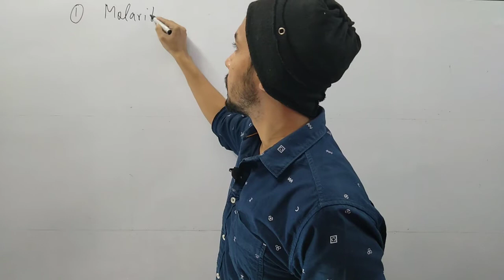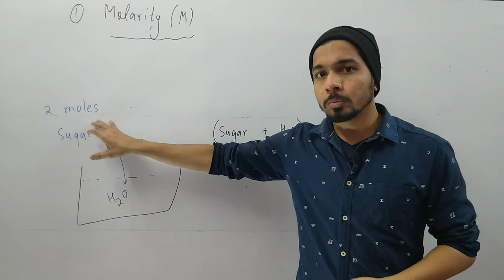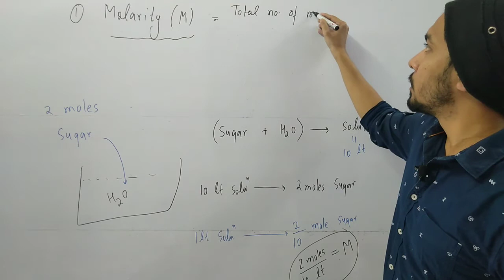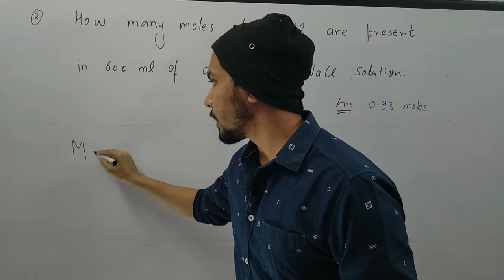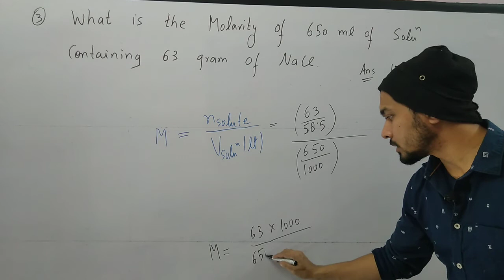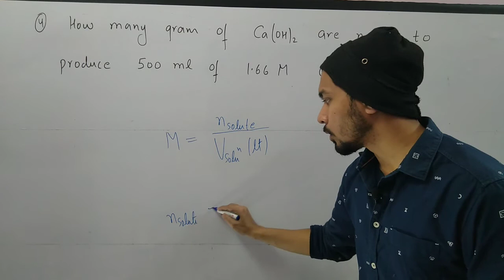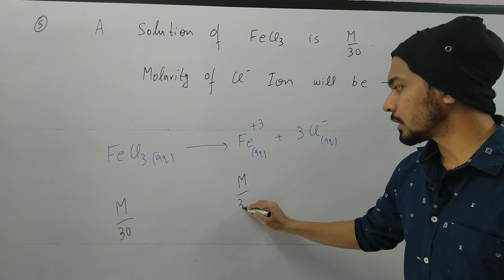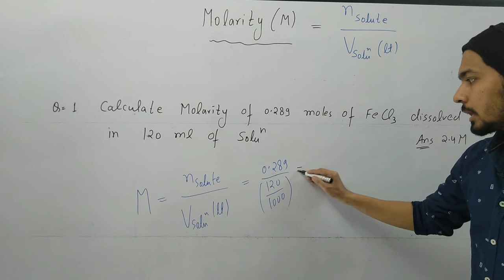Class11th | Lecture 13 | Molarity 02 | Concentration terms | Some Basic Concept of Chemistry